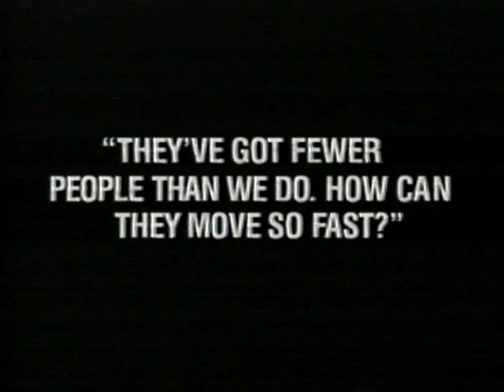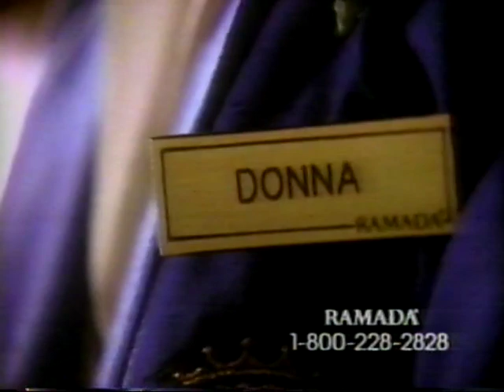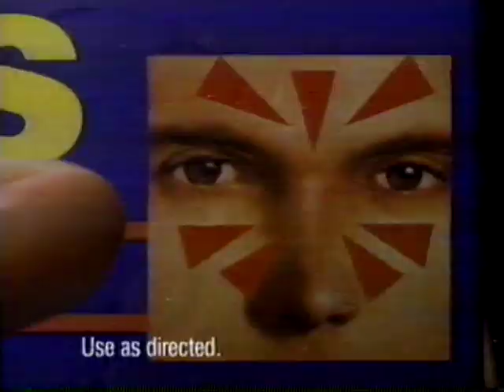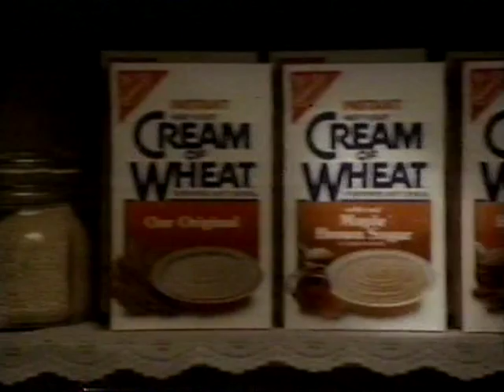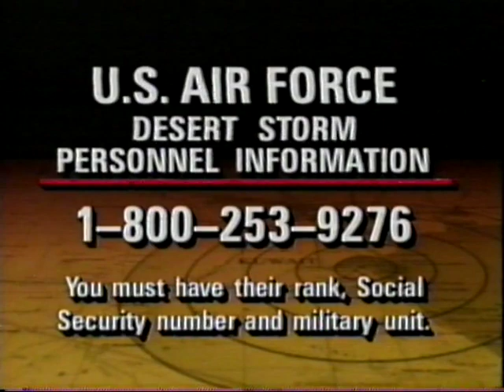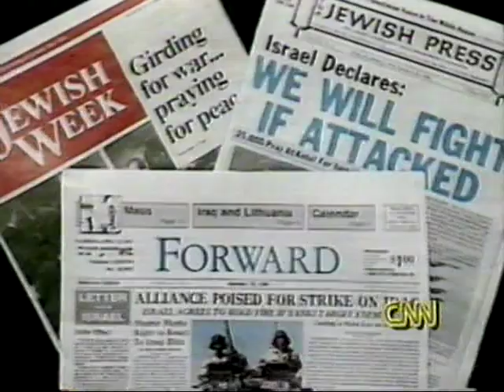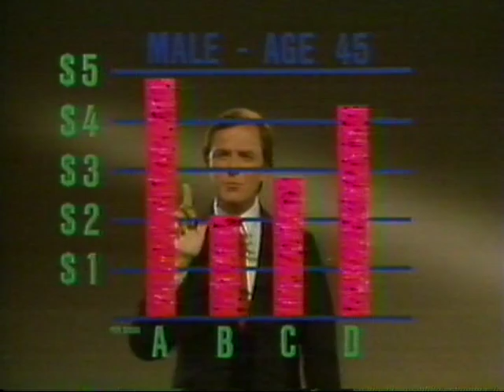CNN - Segments During Gulf War - 1991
A little snippet of what was broadcast on CNN while the 1991 Gulf War was going on.